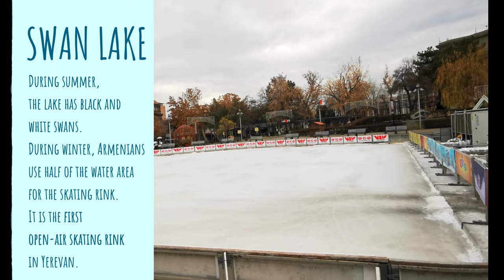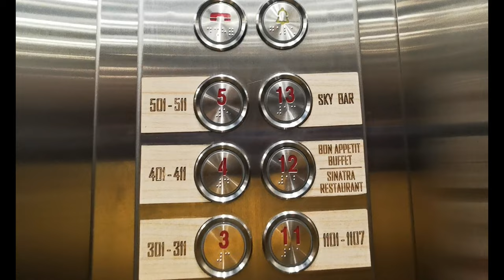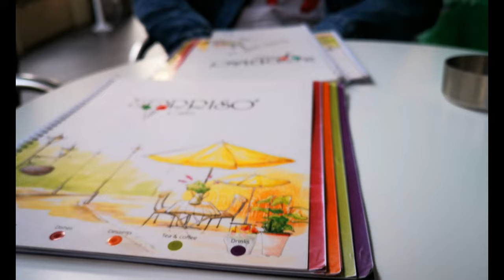ARMENIA TRIP | One of the World's Oldest Capitals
The Armenian capital, Yerevan, is one of the world’s oldest inhabited cities, constructed as it was 29 years before Rome.

Despite its big and respectful age, Yerevan combines beautifully the old and the new. But it’s not this that counts; every new and old building has one thing in common: it’s all made of naturally coloured volcanic rock, all of which are pink! So Yerevan is truly called a “pink city”!

It is believed that Noah’s ark came to rest on the Mount Ararat when he saw the city (which became afterwards the capital) and exclaimed “It’s seen, it’s appeared!” according to the legend, these words where “erevats” which became the name of the city- Yerevan.